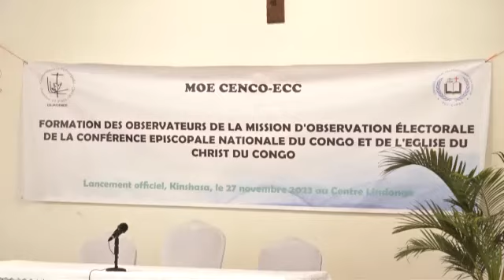Le Cardinal Fridolin Ambongo a lancé officiellement la formation d'observateurs électoraux.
Document de Aimée Musenga TV